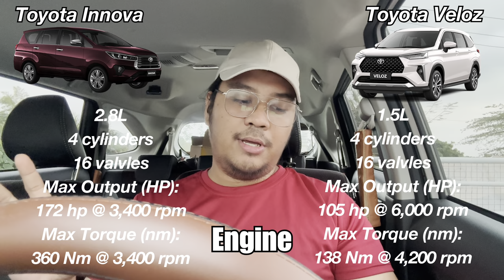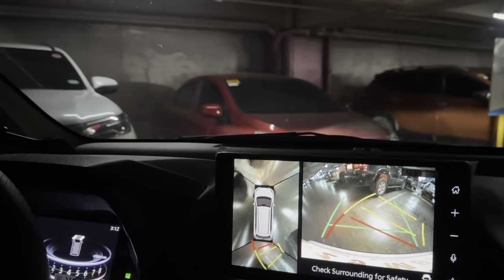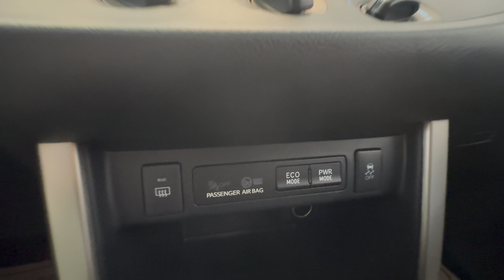Toyota Veloz vs. Toyota Innova | Which is the BETTER Family Car? | Let’s SETTLE THIS!